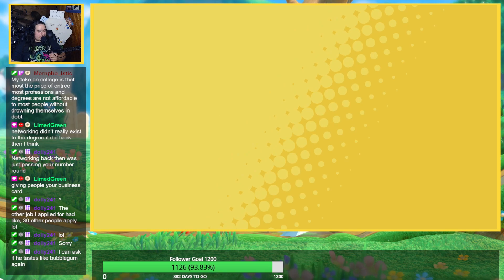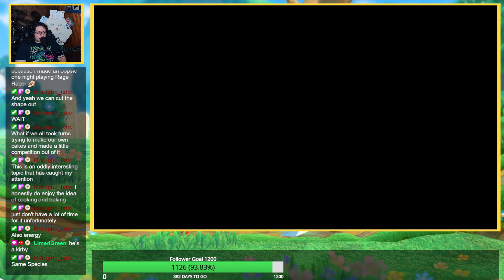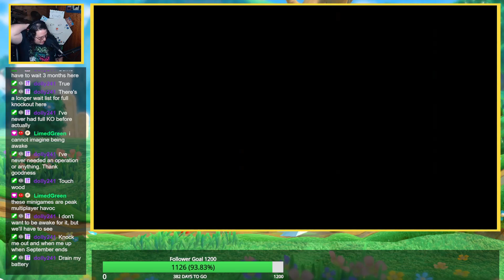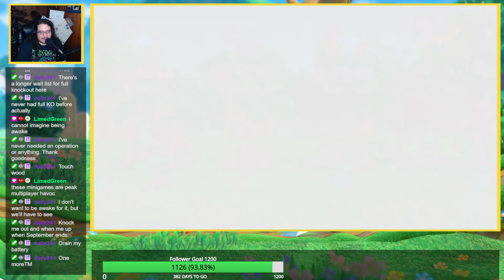[The Carl10O1 Show] / Kirby Star Allies (Part 2)